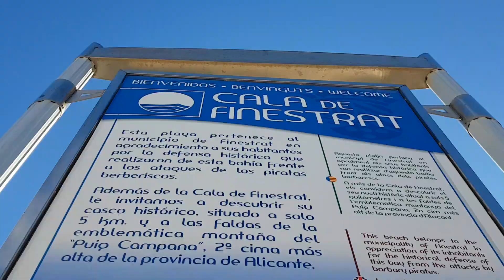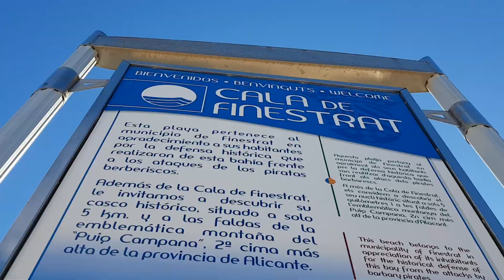Platja De Cala De Finestrat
A walk along the Platja de Cala de Finestrat. Video recorded in December 2021.